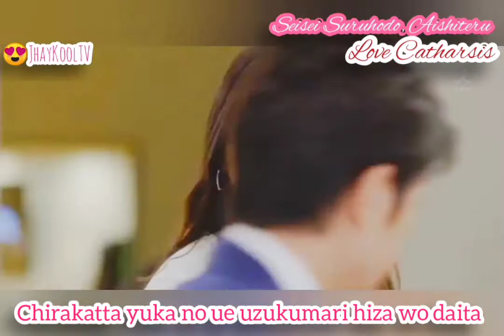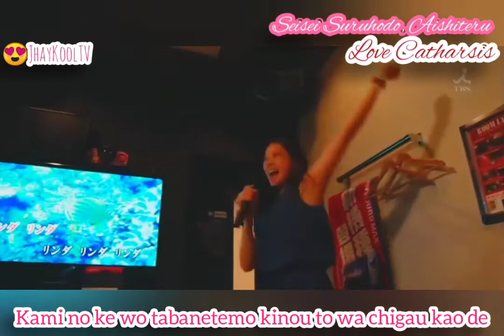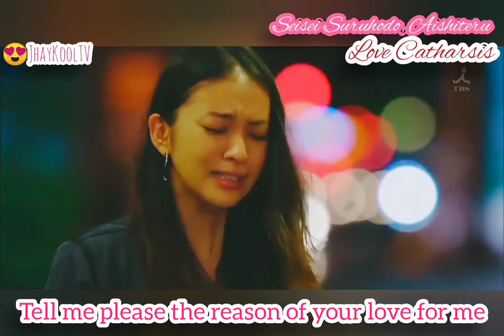Yuki Koyanagi – Anata No Kisu Wo Kazoemashou